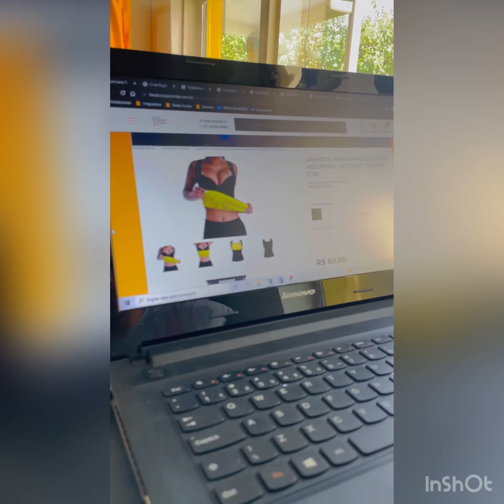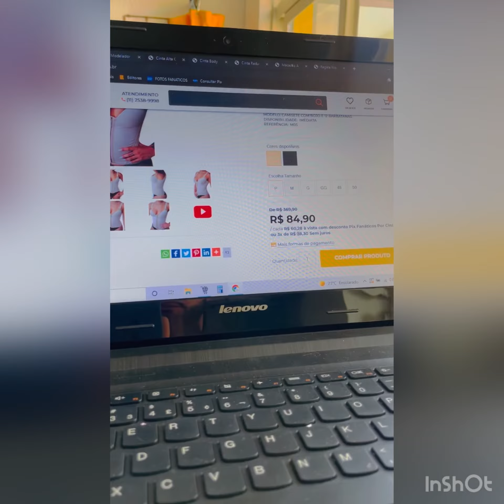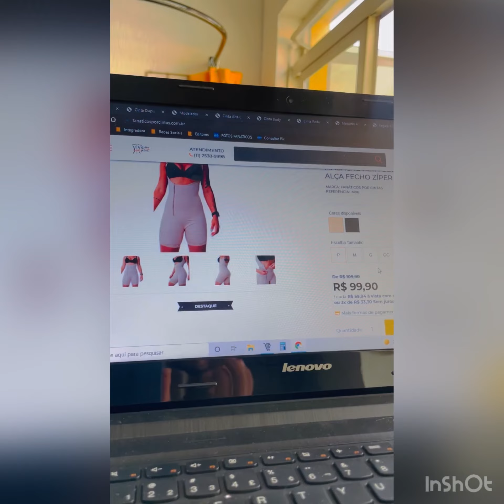Compre Cintas Modeladoras no Varejo Direito da Fábrica e Pague Preço de Atacado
A Fanáticos Por Cintas é uma fábrica e importadora de cintas modeladoras em geral, acesse o site e compre com preço de atacado sem quantidade mínima, enviamos para todo o Brasil.
Venda em todas as Marketplaces sem precisar de estoque, enviamos direto para o seu comprador.
Dropshipping Nacional.
Acesse o link e saiba mais